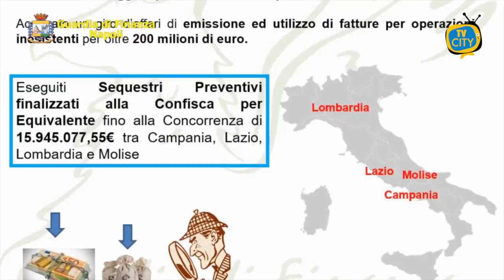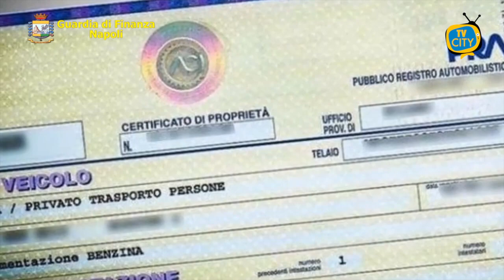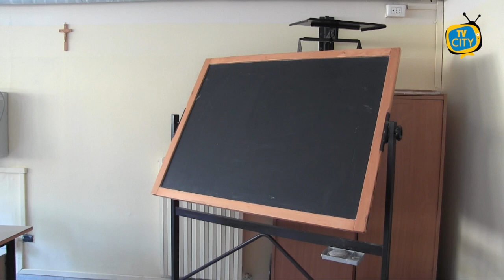TG del 21-01-2021: l'informazione quotidiana di TVCITY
Ancora stallo per la giunta comunale di Torre del Greco. Abbiamo fatto il punto della situazione con rappresentanti di maggioranza ed opposizione.
Intanto i cittadini sono sempre più provati dalla crisi economica. Ai nostri microfoni le loro preoccupazioni.
Consueto punto sull’emergenza Covid nei Comuni del Vesuviano: ancora un altro decesso a Torre del Greco.
La Guardia di Finanza ha smascherato imprenditori napoletani che tramite una complessa organizzazione sono riusciti ad evadere il fisco per anni.
Tutte le classi delle elementari tornano alla didattica in presenza anche in Campania. A deciderlo è il Tar che ha bocciato l’ordinanza di De Luca prorogava la chiusura.